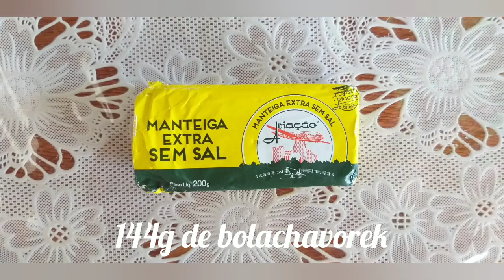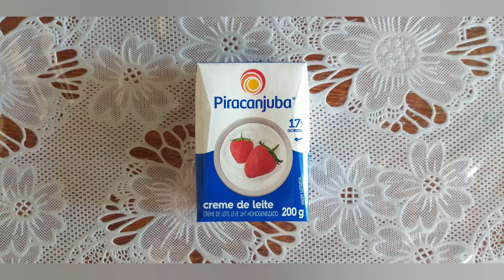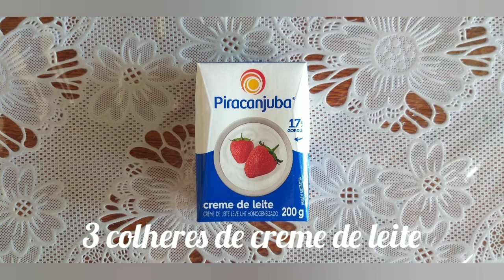CHEESECAKE DE OREO SEM FORNO E SEM GELATINA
INGREDIENTES

BASE

144g de Bolacha oreo
2 colheres de manteiga

GANACHE DE CREAM CHEESE

500g de chocolate branco nobre
1 creme de leite
100g de açúcar de confeiteiro
150g de cream cheese
144g de Bolacha oreo

Chocolate ao leite Nestlé
3 colheres de creme de leite

Deixe na geladeira para gelar da noite pro dia.